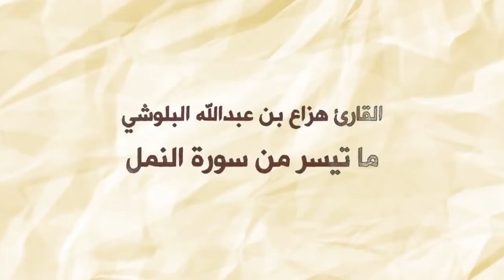Quran Recitation Really Beautiful Amazing 2018 Heart Soothing by Hazza Al Balushi